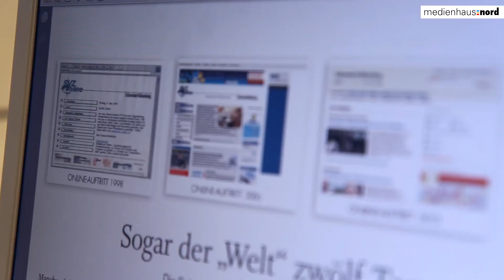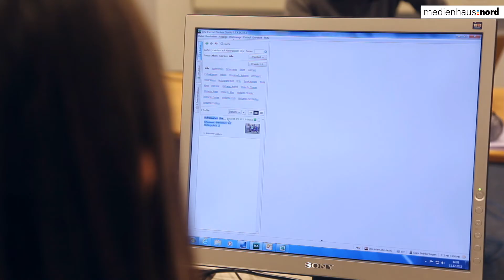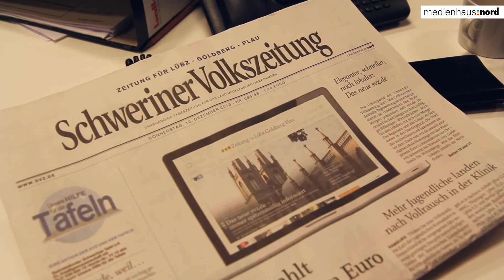Die finale Nachtschicht des Relaunch-Teams